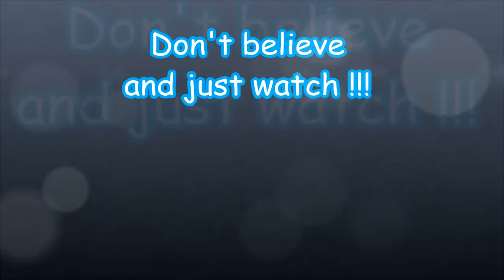CDJ Saint-Elzéar LIPDUB